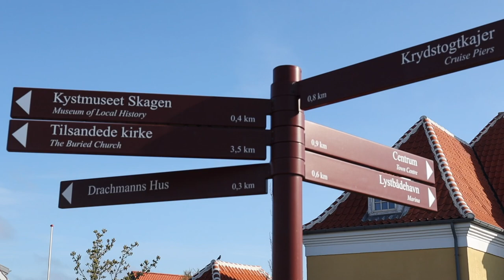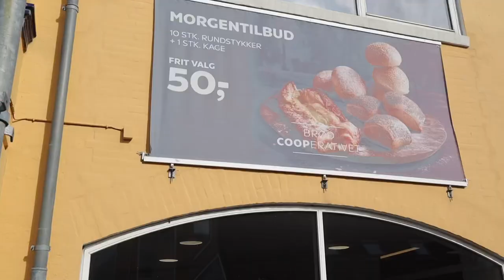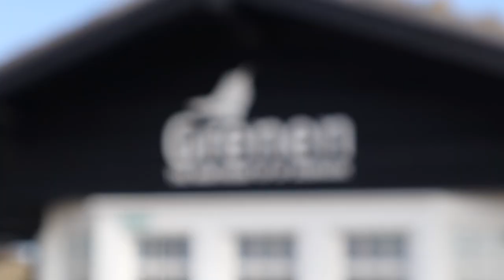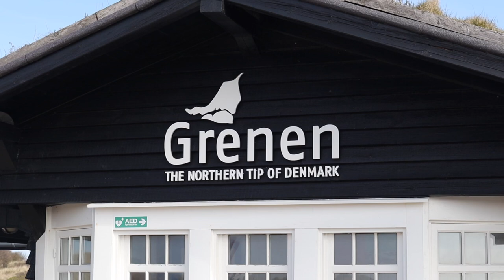Episode 10 : Travels to Denmark 🇩🇰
Episode : 10

Season : Voyager of The Seas

Description :

This is episode 1 of the Voyager of the Seas contract.  Tag along as i bring through another contract as a professional figure skater. See the ups and downs of working on a cruise ship. This episode is all aboutmy travels to skagen and Aurhus, Denmark !

Joakim –canals

Et_voila youtube library

Music by Dylan Rockoff - I Made A Mess Here (22 Symphony)